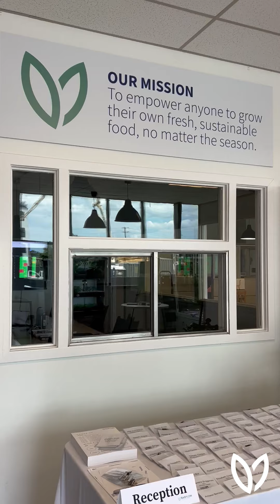Babylon Micro-Farms reception 2024 - Green Our Planet x Fit 4 Kids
Last week, Babylon-Micro Farms held a reception with Green Our Planet and Fit 4 Kids to bring local communities together to place a focus on student nutrition while launching a new student-run farmers market initiative with Green Our Planet! 🌎We are thrilled to have had an amazing keynote speech from Green Our Planet’s VP of partnerships and impact, Tami Lemire. Tami left us feeling inspired and excited for the future, fueling our passion to make a meaningful impact through our collaborative efforts. We also introduced our newest product, the STEM Garden, to the public! 👩‍🔬 Designed for K-12, the STEM Garden is a versatile, manual unit suitable for various educational settings. Babylon is stoked to collaborate with curriculum parents to launch the STEM Garden, aiming for it to become a staple learning tool within classrooms.🌱A huge thank you to RVA’s Kitchenette for creating wonderful hors d’oeuvres featuring Babylon-grown Basil and Microgreens - they were such a hit. We are grateful for everyone’s support and look forward to seeing the positive impact of these initiates on our communities!